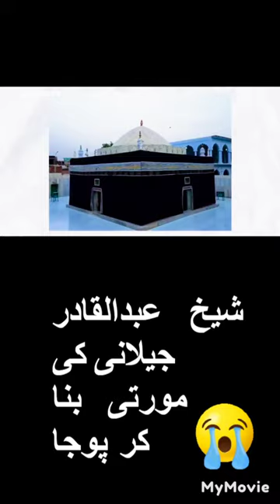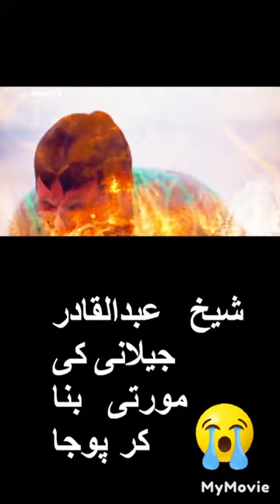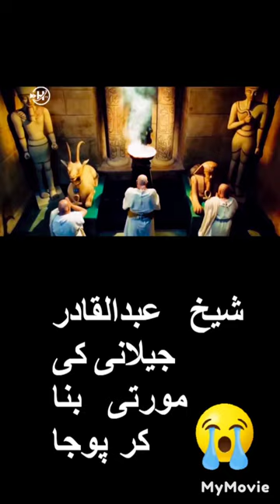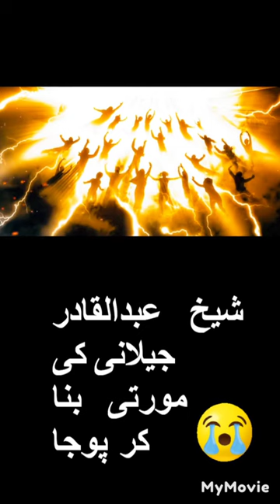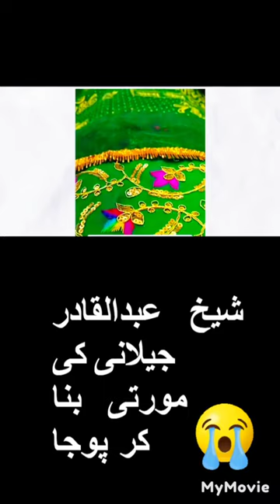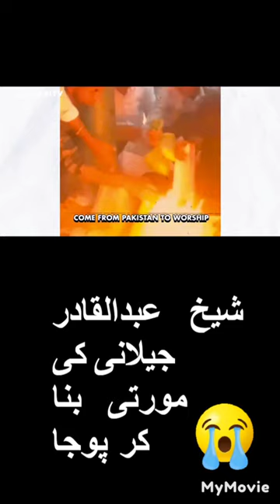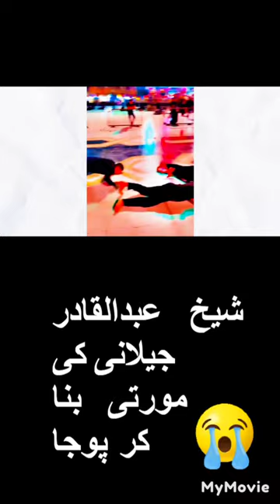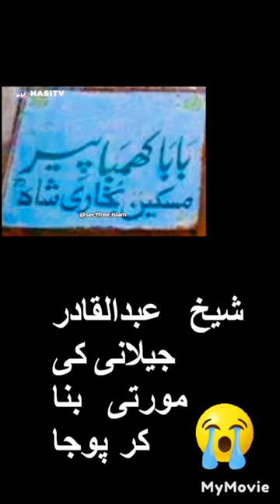Indian Reaction On Shaik Qadir Statue In India | Statue Of Shaikh Qadir Al Jailani | Statue Lyrics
اس ویڈیو میں دکھایا جا رہا ہے کہ شیخ عبدالقادر جیلانی کا بت بنا کر اس کی پوجا کی جا رہی ہے انڈیا کے اندر
HASI TV
 status of shaik abdul qadir jillani made in india
 statue of shaikh qadir al jailani
 Statue Of Shaikh Abdul Qadir Jillani Made in India
 indian reaction on shaik qadir statue in india
 indian reaction on shaikh qadir jilani
  shaikh abdul qadir jilani ka waqia
 shaikh abdul qadir jilani by engineer muhammad ali mirza
 punjbai reel tv
prtv
 sst talk
hasi tv
 haseeb shafqat
 random facts

Shab E Barat Ka Wazifa For Hajat | Shab E barat Ka Wazifa | Shab E Barat Ki Fazilat | شب برات
Naik Aurat Ki Pehchan | Bad Kirdar Aurat Ki Nishani | Biwi K Huqooq | Naik Aurat Dr Israr